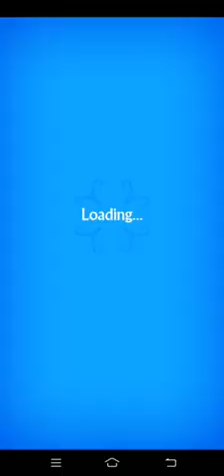Check out "Bubble Witch 2 Saga"116